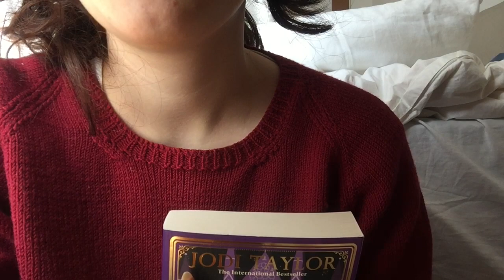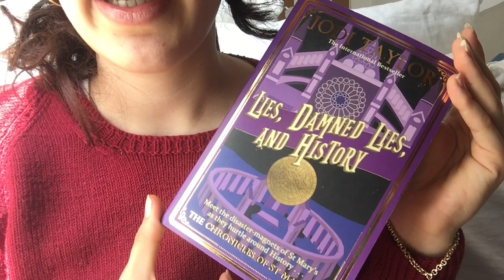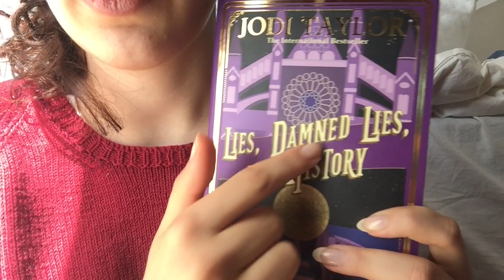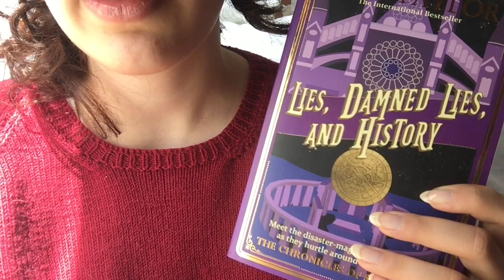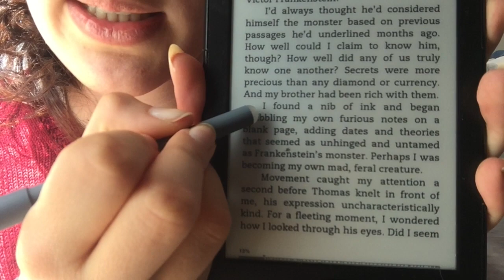ASMR CRANIAL NERVE EXAM 💊💉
Hello there! I'm back with a new video! I don't know how often I'm going to upload because since we're stuck at home i have to share my place with my family who can be pretty... noisy (and nosy).